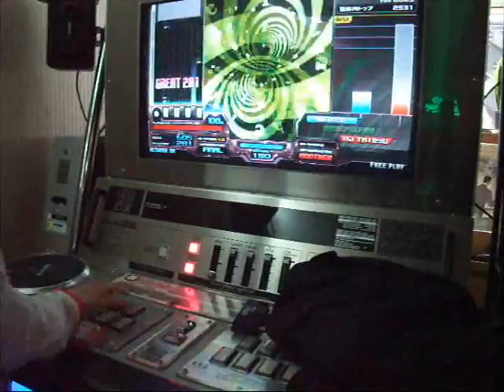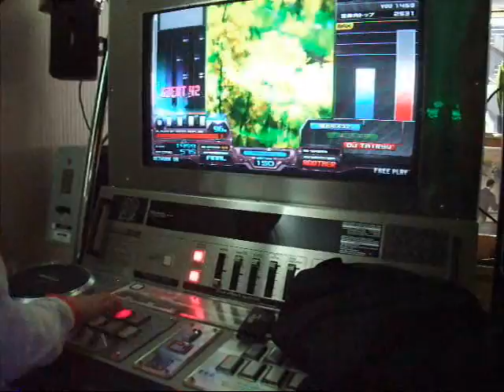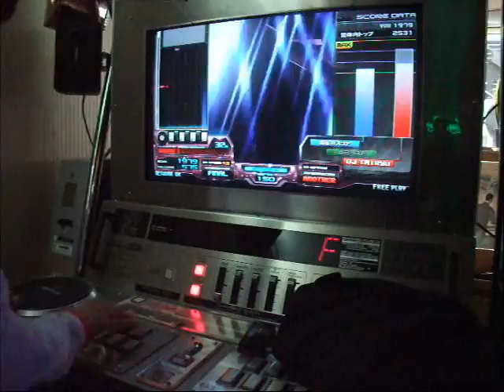名古屋片手祭り決勝 NAGOYA's One Hand Festival - Clear Battle Final - Fire Fire(A)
TAIRYU